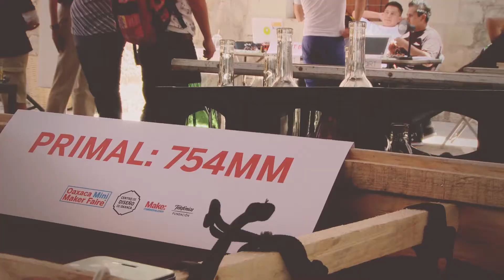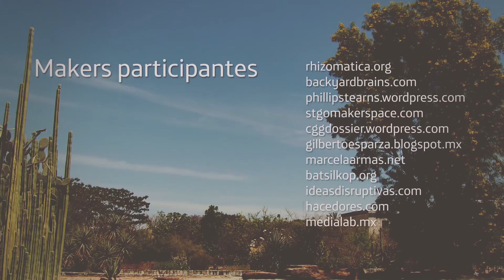Oaxaca Mini Maker Faire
En colaboración con el Centro de Diseño de Oaxaca, Fundación Telefónica participó en el Oaxaca Mini Maker Faire, una celebración de creadores que realizan proyectos bajo la premisa "Hazlo tu mismo", mezclando innovación con tecnología.